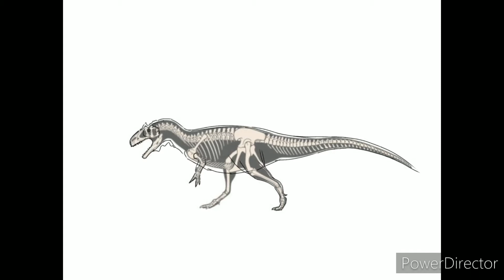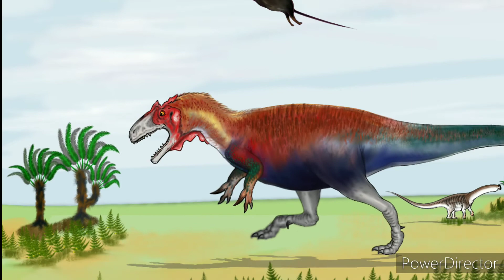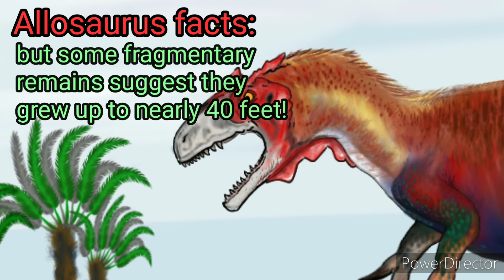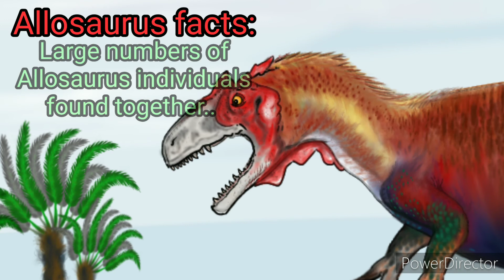Drawing Allosaurus, Haplocanthosaurus & Harpactognathus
Drawing Allosaurus, Haplocanthosaurus(sauropod) & Harpactognathus(pterosaur)